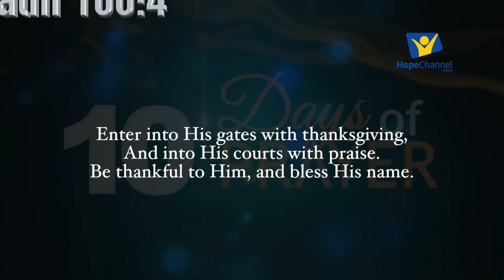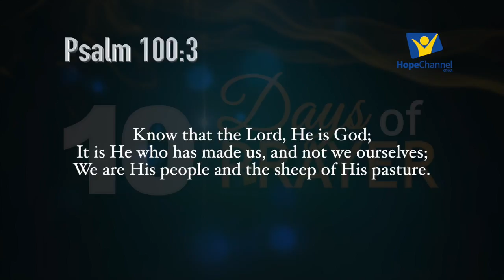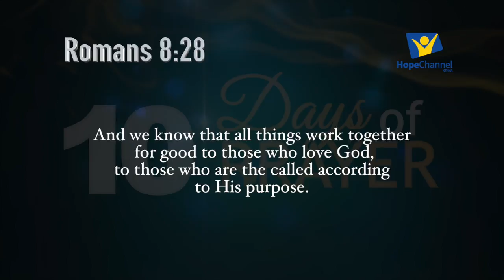Lift up your heart with (Lydia Tet Prt.2)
Having hosted her before a burning urge of unleft God lead sharing brings her back to the show, we do hope that today's sharing will bring you close to his alter. Be blessed with an inspiration sharing on the 10 days of prayer with Beck Arunga.